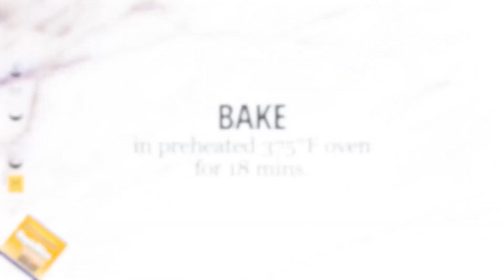Garlic Knot Dinner Rolls - Bake homemade bread for dinner!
Nothing better than a dinner roll made from scratch. Our Garlic Knot Dinner Rolls have a buttery soft texture and are packed with garlic and herbs.

— Video at a glance: —
00:09 Making the dough
01:24 Shaping the dough into knots
01:55 Baking & finishing the rolls

— About Fleischmann’s® Yeast —
It’s the yeast brand bakers trust. Get delicious, high-quality results with Fleischmann’s® Yeast.